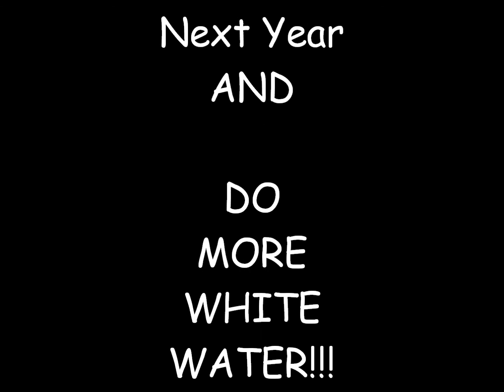Gung Ho Team Extreme Upper Gauley 10/19/14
Team of good friends hit the upper gauley one more time on the last day of the season. On a 12 foot team extreme raft. anything is possible. Also some funnies at the end of the video. Just remember the high side can quickly become the low side!